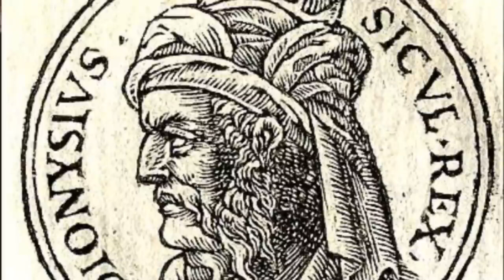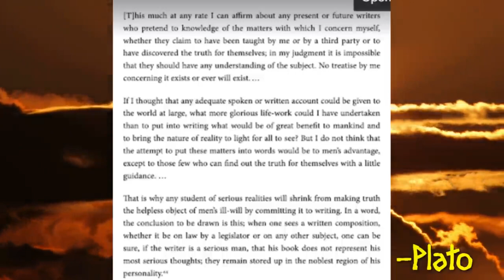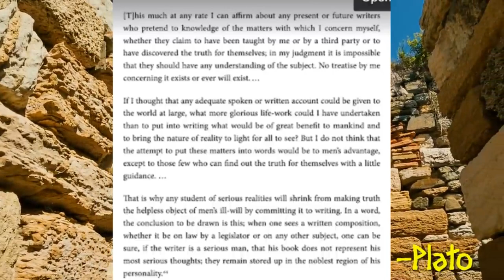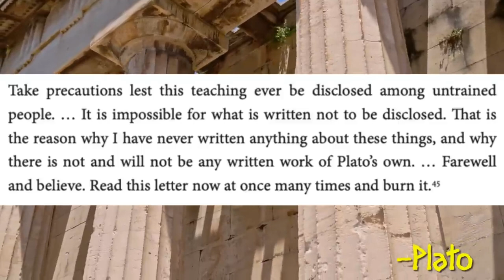Plato's Noble Lie is NOT What you THINK - Jason Reza Jorjani PhD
Lovers of Sophia:

Plato's so-called unwritten doctrines are metaphysical theories ascribed to him by his students and other ancient philosophers but not clearly formulated in his writings. In recent research, they are sometimes known as Plato's 'principle theory' (German: Prinzipienlehre) because they involve two fundamental principles from which the rest of the system derives. Plato is thought to have orally expounded these doctrines to Aristotle and the other students in the Academy and they were afterwards transmitted to later generations.

The credibility of the sources that ascribe these doctrines to Plato is controversial. They indicate that Plato believed certain parts of his teachings were not suitable for open publication. Since these doctrines could not be explained in writing in a way that would be accessible to general readers, their dissemination would lead to misunderstandings. Plato therefore supposedly limited himself to teaching the unwritten doctrines to his more advanced students in the Academy. The surviving evidence for the content of the unwritten doctrines is thought to derive from this oral teaching.

In the middle of the twentieth century, historians of philosophy initiated a wide-ranging project aiming at systematically reconstructing the foundations of the unwritten doctrines. The group of researchers who led this investigation, which became well-known among classicists and historians, came to be called the 'Tübingen School' (in German: Tübinger Platonschule), because some of its leading members were based at the University of Tübingen in southern Germany. On the other hand, numerous scholars had serious reservations about the project or even condemned it altogether. Many critics thought the evidence and sources used in the Tübingen reconstruction were insufficient. Others even contested the existence of the unwritten doctrines or at least doubted their systematic character and considered them mere tentative proposals. The intense and sometimes polemical disputes between the advocates and critics of the Tübingen School were conducted on both sides with great energy. Advocates suggested it amounted to a 'paradigm shift' in Plato studies.

The expression 'unwritten doctrines' refers to doctrines of Plato taught inside his school and was first used by his student Aristotle. In his treatise on physics, he wrote that Plato had used a concept in one dialogue differently than 'in the so-called unwritten doctrines.' Modern scholars who defend the authenticity of the unwritten doctrines ascribed to Plato lay stress on this ancient expression. They hold that Aristotle used the phrase 'so-called' not in any ironic sense, but neutrally.

The scholarly literature sometimes also uses the term 'esoteric doctrines.' This has nothing to do with the meanings of 'esoteric' common today: it does not indicate a secret doctrine. For scholars, 'esoteric' indicates only that the unwritten doctrines were intended for a circle of philosophy students inside Plato's school (in Greek, 'esoteric' literally means 'inside the walls'). Presumably they had the necessary preparation and had already studied Plato's published doctrines, especially his Theory of Forms, which is called his 'exoteric doctrine'.

Modern advocates of the possibility of reconstructing the unwritten doctrines are often called in a short and casual way 'esotericists' and their skeptical opponents are thus 'anti-esotericists.'

The Tübingen School is sometimes called the Tübingen School of Plato studies to distinguish it from an earlier 'Tübingen School' of theologians based at the same university. Some also refer to the 'Tübingen paradigm.' Since Plato's unwritten doctrines were also vigorously defended by the Italian scholar Giovanni Reale, who taught in Milan, some  also refer to the 'Tübingen and Milanese School' of Plato interpretation. Reale introduced the term 'protology,' i.e., 'doctrine of the One,' for the unwritten doctrines, since the highest of the principles ascribed to Plato is known as the 'One.'

The case for the unwritten doctrines involves two steps. The first step consists in the presentation of the direct and circumstantial evidence for the existence of special philosophical doctrines taught orally by Plato. This, it is claimed, shows that Plato's dialogues, which have all survived,[citation needed] do not contain all of his teaching, but only those doctrines suitable for dissemination by written texts. In the second step, the range of sources for the supposed content of the unwritten doctrines is evaluated and the attempt made to reconstruct a coherent philosophical system.